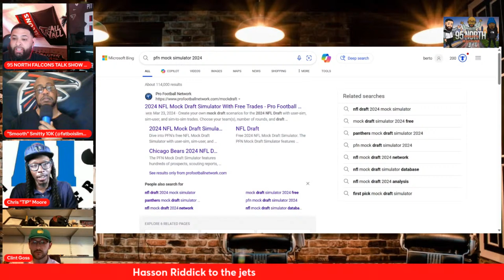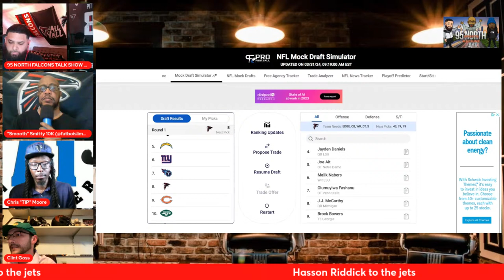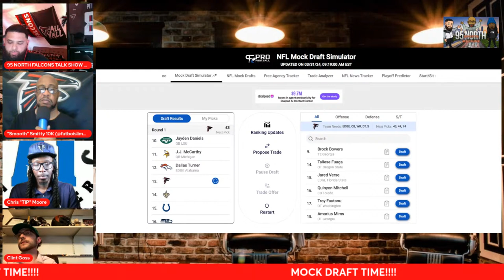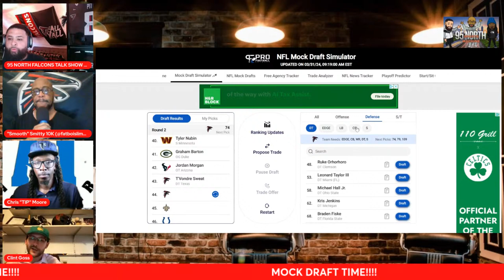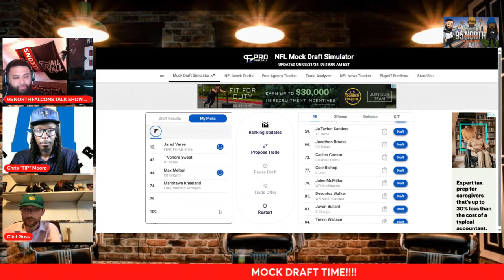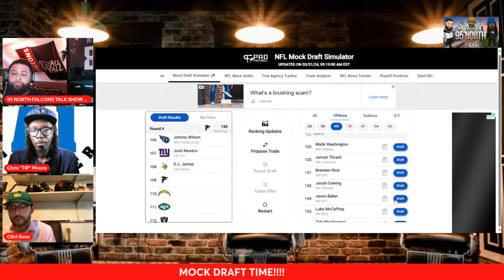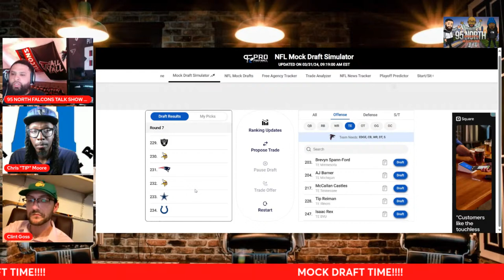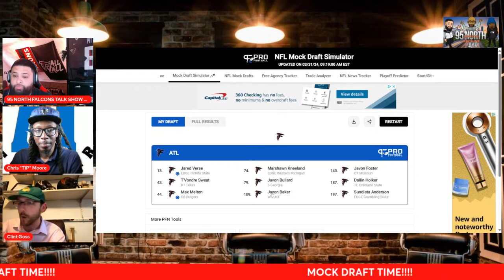Sunday Barbershop falcons talk Ep.2 mock draft edition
The 95crew welcome stadium rant and 99.1fm radio in Atlanta host Clint goss to the show! It’s mock draft time